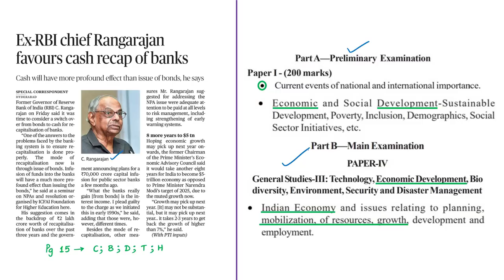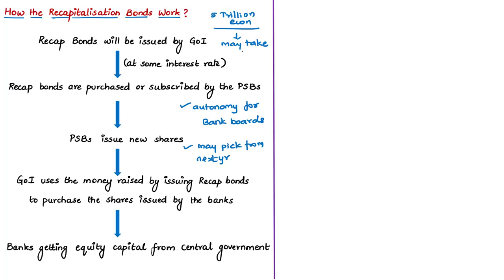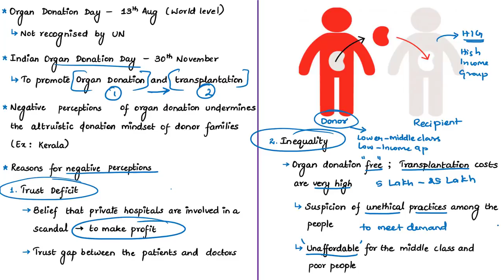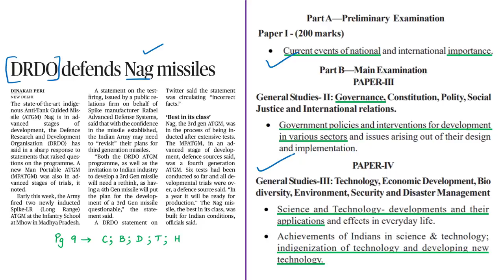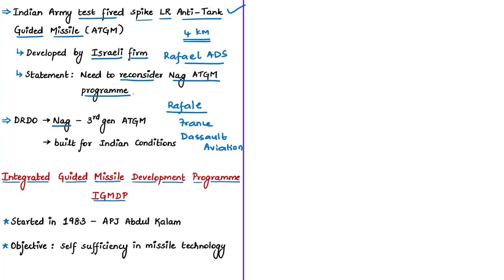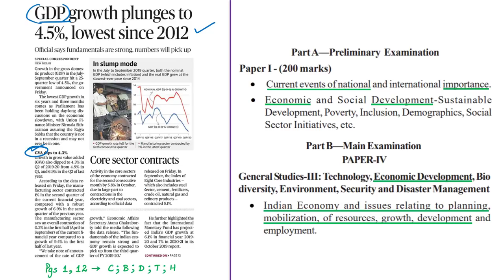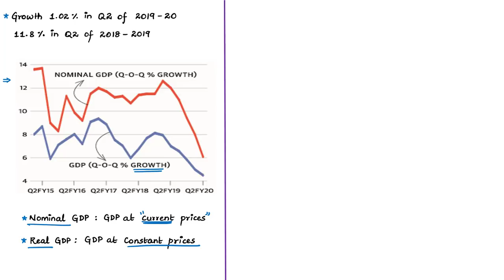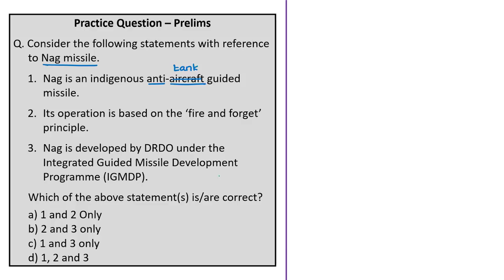The Hindu News Analysis | 30th November 2019 | Current Affairs - UPSC Mains - Prelims 2020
Time Stamping of news articles:
1. Ex-RBI chief Rangarajan favours cash recap of banks - 0:20
2. Getting organ donation to tick again (Editorial) - 7:55
3. DRDO defends Nag missiles - 22:09
4. GDP growth plunges to 4.5%, lowest since 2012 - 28:49
5. FASTag deadline extended to Dec. 15 - 38:15
6. Practice cum Revision - MCQs - 40:46